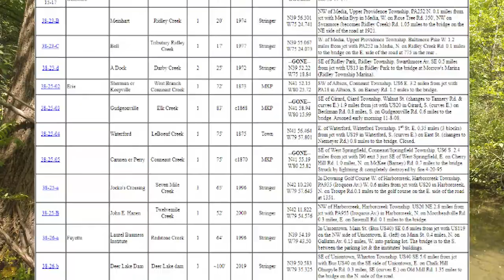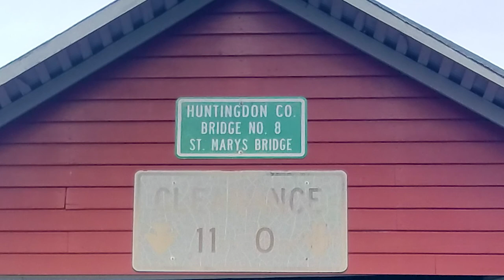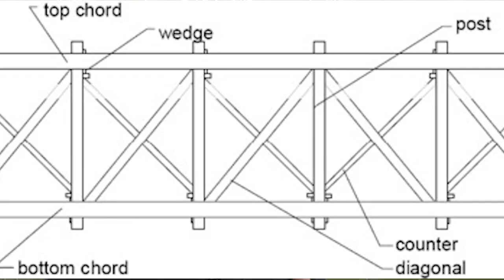St. Mary's Covered Bridge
St. Mary's Covered Bridge (WGCB 38-31-01) in Cromwell Township, Huntingdon County, Pennsylvania